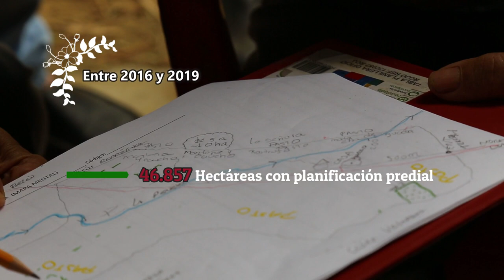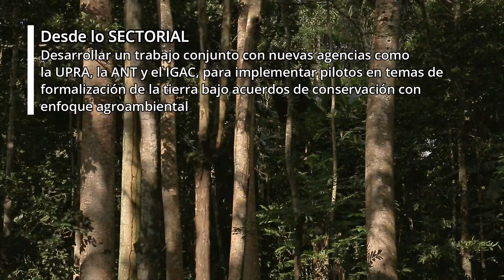PorUnaAmazoniaSostenible 3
con GEF 5 @CorazonAmazonia @BancoMundial promovemos el enfoque agroambiental que hemos desarrollado desde la investigación científica y que ha contado con la participación activas de las comunidades locales.